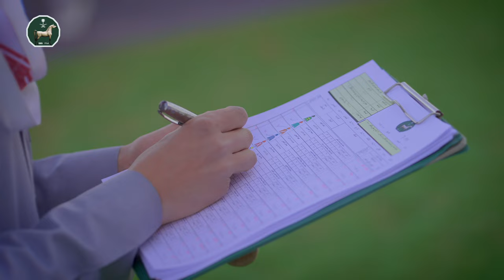27th Jan 2022 - The Custodian of The Two Holy Mosques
Montage of The Custodian of The Two Holy Mosques Raceday at KingAbdulaziz Racecourse on 27th January 2022